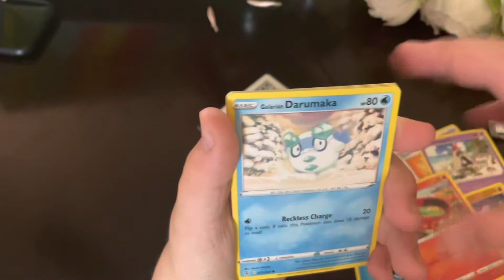Opening A Fusion Strike Pack With A Gengar On It